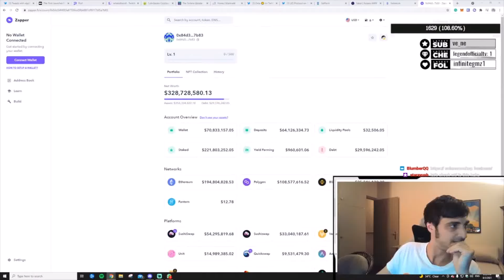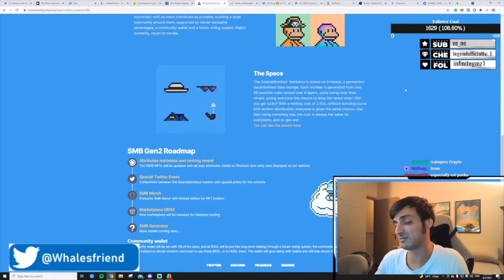SMB Mint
Minting live Solana Monkey Business while being a super cynical bear!

03/08/2021

Solana NFTs